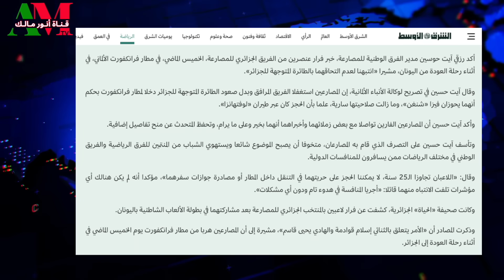ماذا يعني فرار مصارعين جزائريين من الفريق الوطني بمطار فرنكفورت؟